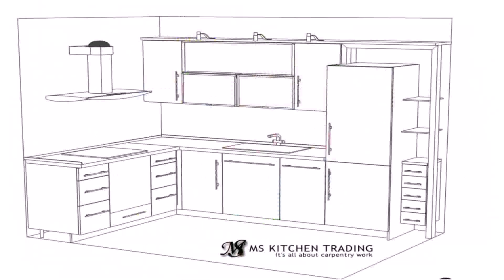L Shaped House Plans Single Story - DaddyGif.com (see description)